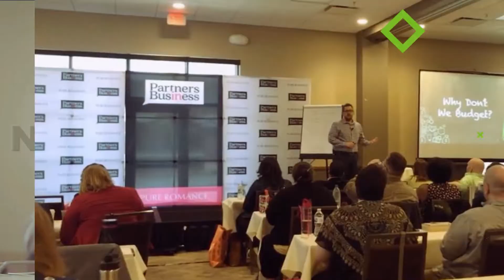The Top Three Benefits of Financial Freedom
Welcome to episode #131 of the Debt Free Dad Podcast. Today we are revealing the top three benefits of financial freedom, at least in our opinion. Crazy enough, none of them have to do with money, stuff, interest rates, or investing!

Debt is tricky. Hear our take on debt, and how it could be keeping you trapped.
Discover our top three benefits of financial freedom.
Learn how taking control of your finances gives you 100% control of your time.
Resources Mentioned

The Top Ten Things Keeping You Broke... And How To Fix Them! - FREE COURSE
The Money Conversation - Free Guide
10 Money Saving Ideas You Can Start Today - FREE COURSE
Brad's Totally Awesome Debt Freedom Planner
For more help, and a step-by-step process to get started, enroll in Brad's FREE online course, LIFE WITHOUT PAYMENTS.

We LOVE feedback, and also helps us grow our podcast! Please leave us an honest review in Apple Podcasts, we read every single one.

Is there someone that you think would benefit from the Debt Free Dad podcast? Please, share this episode with them on your favorite social network!